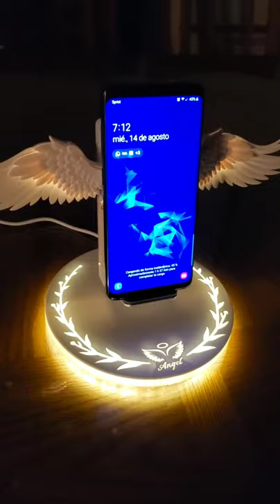New 2020 Angel Wireless Charger !!Fast Charging!! works for Samsung and Iphone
Purchase Link In USA:

Features:

 · 10W fast charge, built-in multiple smart chips simultaneous accelerate, quick increase 99% and intelligently.Foreign object recognition: automatic detection to prevent incorrect charging. Intelligent Recognition.

· The wings of the angels automatically open and close their wings. Put them in the phone and the wings open automatically. Remove the phone and the wings close automatically. The base of the light is exquisitely crafted. The base light pattern · fine and even without leaking light.

  · Compatible with iPhone, Huawei, Xiaomi, Samsung, and other mobile phones and devices that support wireless the best birthday gift for friends, lovers, family. Working Directly Models iPhone 11 Pro/ Max X / iPhone 8 /8 Plus,XR XS XS Max Samsung Galaxy Note 20 / 10 / 9 / 8. Samsung Galaxy S20 / S10 / S9 / S8 / S8 Plus. Samsung Galaxy S7 / S7 Edge.